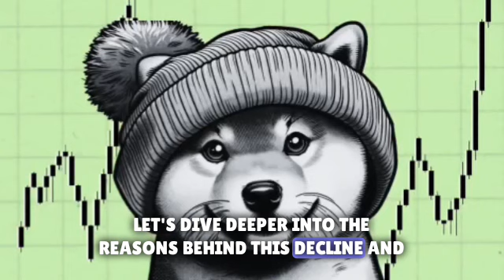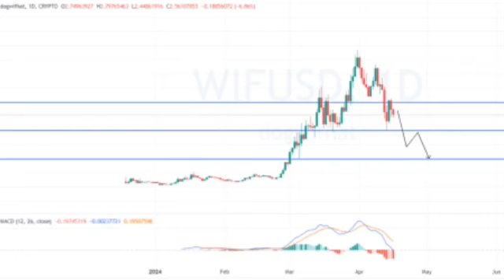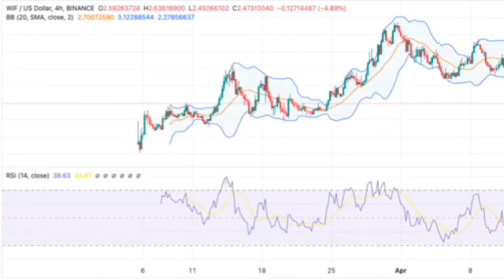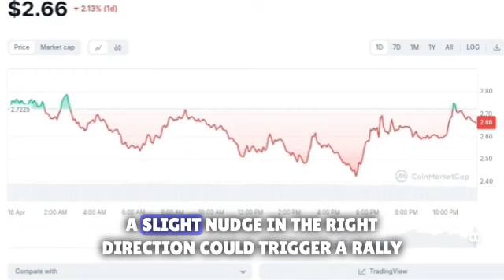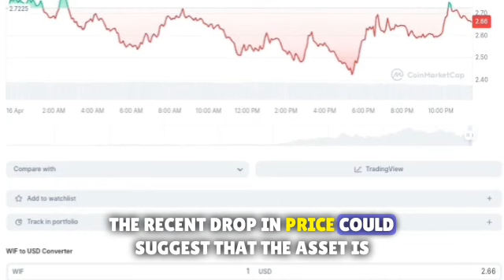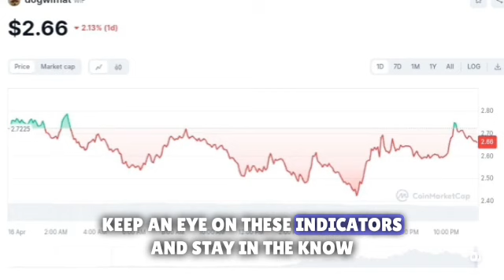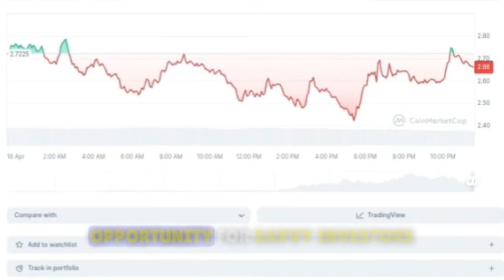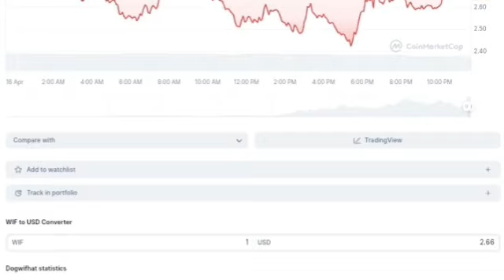DOGWIFHAT [WIF] PRICE NEWS 🔥 Hits Record ALL TIME HIGH, WIF goes big [100X ALTCOINS]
DOGWIFHAT WIF COIN Price News Today | Crypto Elliott Wave Technical Analysis Price Prediction

DOGWIFHAT WIF: Stay updated on today's crypto news, WIF price analysis, and price predictions using Elliott Wave Analysis. Get the latest WIF price trends and forecasts in this comprehensive video!

Can the Bonk token still 10x 15x or 100x? Well this memecoin is loving altcoin season and the prediction for bonk price is very bullish!!